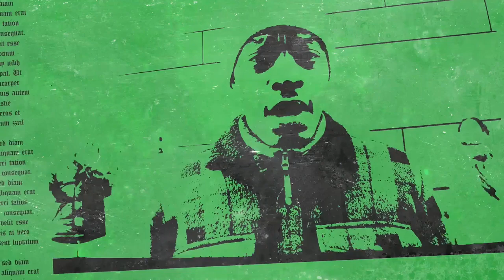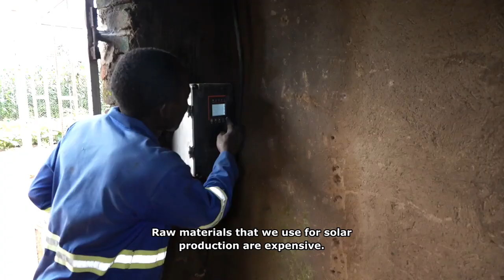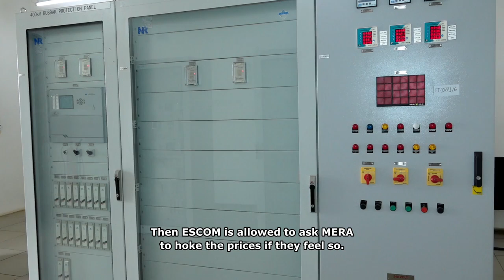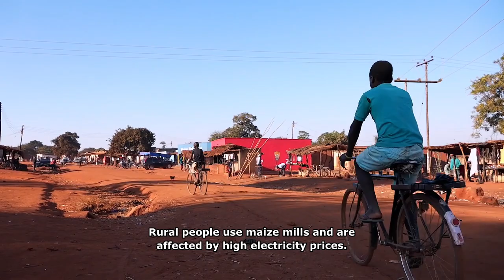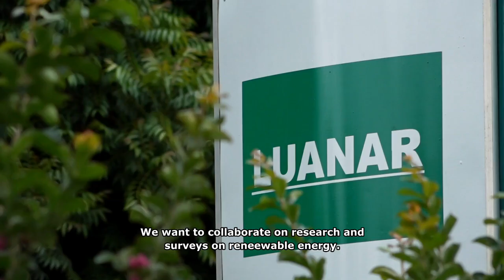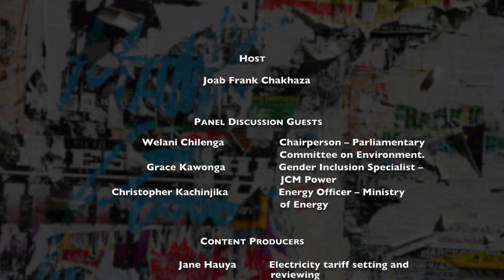K92 - NICIC - panel - 02 - English